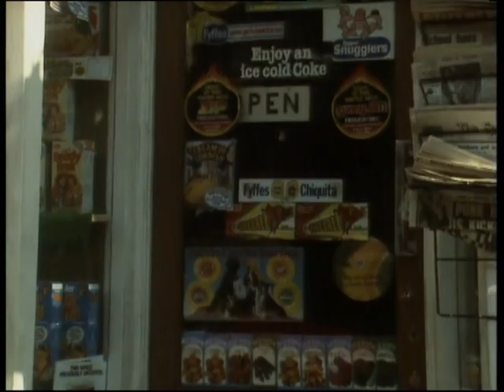Open All Hours - S4-E6 - The Mystical Boudoir Of Nurse Gladys Emmanuel - Part 2